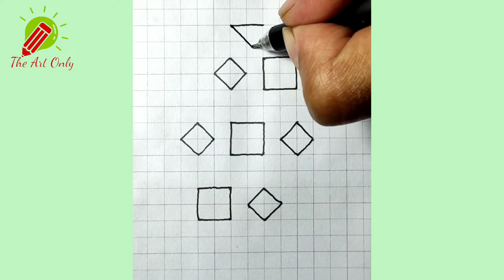Satisfying 3D Creative Art Drawing 🏵 And Painting 🌈 || 3D Pencil Drawing And Colouring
In this video you will learn about satisfying 3d creative art drawing and painting.You will also learn about 3d drawing basics and art painting creative idea.

🔰1.  All Kinds of Drawing Equipment

⏩ 2. Art Drawing Pencils-

⏩ 3. Pentel Hi-Polymer Block Eraser

⏩ 4. Manual Pencil Sharpener

⏩ 5. Tombow  Dual Brush Pen Colour Art Markers

⏩ 6. Basics Nylon Paint Brush Set for Acrylic, Oil, Watercolor

⏩ 7. Refillable Mechanical  Pencil (0.7 mm)

⏩ 8. Mechanical Pencil Lead HB 0.7 mm

⏩ 10. Watercolor Paint Set 36 Colour

⏩11. Oil Pastels, 50 Color Set